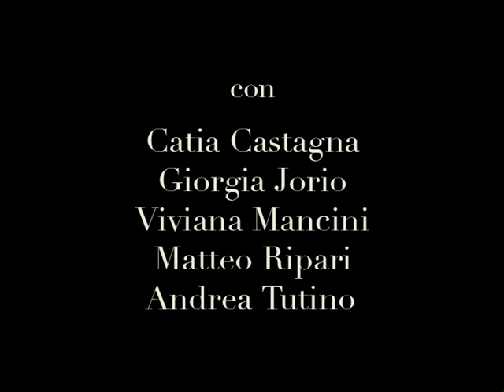Mai Più Soli - L'Allegra Banderuola -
Spettacolo di teatro ragazzi della compagnia L'allegra Banderuola. Tecnica mista: teatro d'ombre e d'attore. Testo e Regia di Cristiano Petretto. Musiche originali di Enrico Venturini. Attori: Catia Castagna, Matteo Ripari, Viviana Mancini, Giorgia Iorio, Pascal LaDelfa.